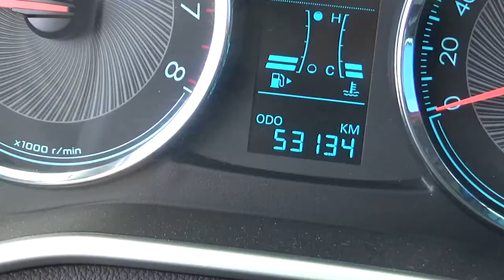Chevrolet / Aveo / 2019 - KD036411